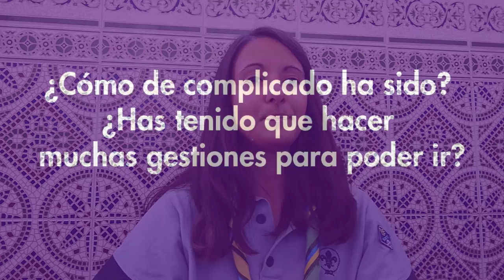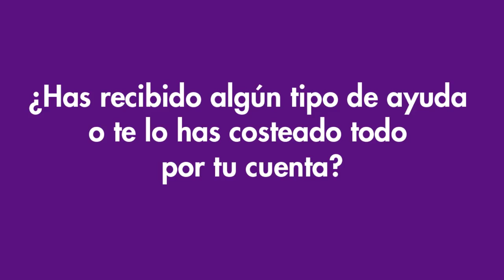Carmen Lupiani. Una experiencia de voluntariado scout internacional en el Atlas marroquí